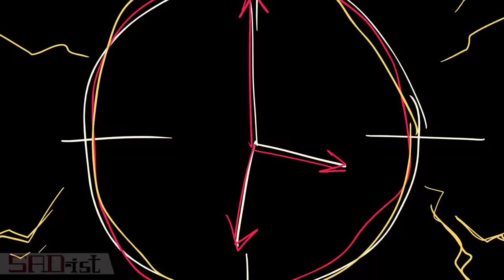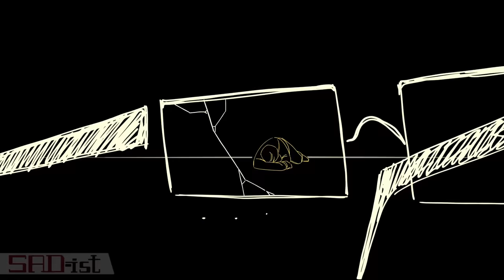"Yellow Zone" | Clock 0ut Animation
Kinda hard to call this original since it's heavily inspired from The Stanley Parable (and maybe Portal and Vector). But it deviated so much from the cannon lol so why not.

MUSIC: Miyavi & PVRIS - Snakes | Arcane League of Legends | Riot Games Music